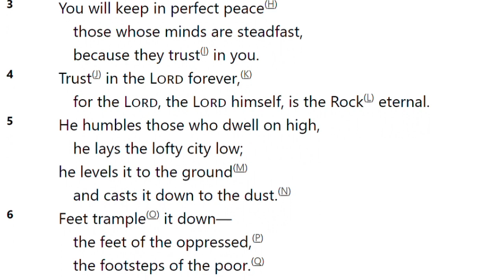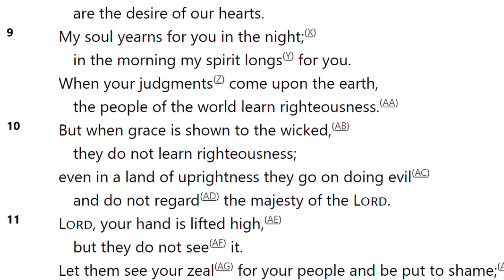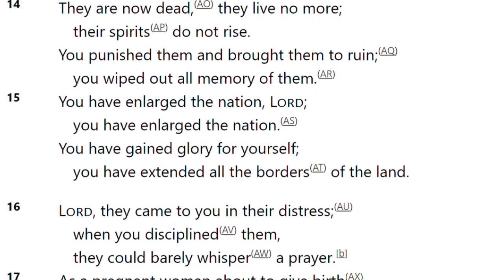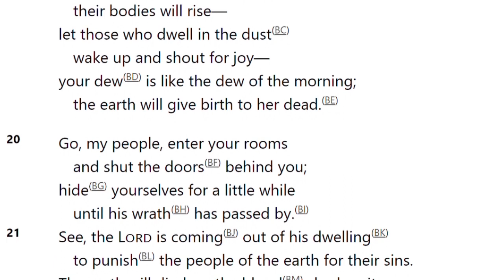每日讀經 Daily Scripture Reading 以賽亞書 Isaiah 26:1-21; 27:1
A Song of Praise
26
1 In that day this song will be sung in the land of Judah:
    We have a strong city;
    God makes salvation
    its walls and ramparts.
2 Open the gates
    that the righteous nation may enter,
    the nation that keeps faith.
3 You will keep in perfect peace
    those whose minds are steadfast,
    because they trust in you.
4 Trust in the Lord forever,
    for the Lord, the Lord himself, is the Rock eternal.
5 He humbles those who dwell on high,
    he lays the lofty city low;
he levels it to the ground
    and casts it down to the dust.
6 Feet trample it down—
    the feet of the oppressed,
    the footsteps of the poor.

7 The path of the righteous is level;
    you, the Upright One, make the way of the righteous smooth.
8 Yes, Lord, walking in the way of your laws,[a]
    we wait for you;
your name and renown
    are the desire of our hearts.
9 My soul yearns for you in the night;
    in the morning my spirit longs for you.
When your judgments come upon the earth,
    the people of the world learn righteousness.
10 But when grace is shown to the wicked,
    they do not learn righteousness;
even in a land of uprightness they go on doing evil
    and do not regard the majesty of the Lord.
11 Lord, your hand is lifted high,
    but they do not see it.
Let them see your zeal for your people and be put to shame;
    let the fire reserved for your enemies consume them.

12 Lord, you establish peace for us;
    all that we have accomplished you have done for us.
13 Lord our God, other lords besides you have ruled over us,
    but your name alone do we honor.
14 They are now dead, they live no more;
    their spirits do not rise.
You punished them and brought them to ruin;
    you wiped out all memory of them.
15 You have enlarged the nation, Lord;
    you have enlarged the nation.
You have gained glory for yourself;
    you have extended all the borders of the land.

16 Lord, they came to you in their distress;
    when you disciplined them,
    they could barely whisper a prayer.[b]
17 As a pregnant woman about to give birth
    writhes and cries out in her pain,
    so were we in your presence, Lord.
18 We were with child, we writhed in labor,
    but we gave birth to wind.
We have not brought salvation to the earth,
    and the people of the world have not come to life.

19 But your dead will live, Lord;
    their bodies will rise—
let those who dwell in the dust
    wake up and shout for joy—
your dew is like the dew of the morning;
    the earth will give birth to her dead.

20 Go, my people, enter your rooms
    and shut the doors behind you;
hide yourselves for a little while
    until his wrath has passed by.
21 See, the Lord is coming out of his dwelling
    to punish the people of the earth for their sins.
The earth will disclose the blood shed on it;
    the earth will conceal its slain no longer.

Deliverance of Israel
27
1 In that day,
the Lord will punish with his sword—
    his fierce, great and powerful sword—
Leviathan the gliding serpent,
    Leviathan the coiling serpent;
he will slay the monster of the sea.